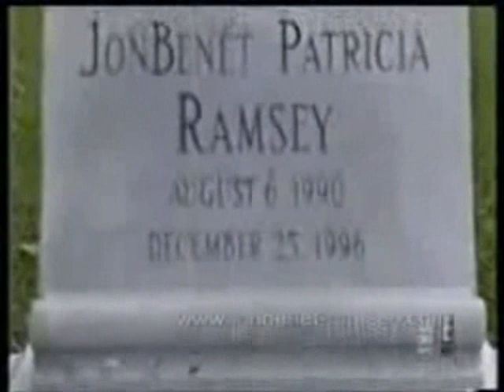JonBenét...We Miss You Sweet Angel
Credits to everyone for the clips =]
Dedicated to all my friends on youtube...love you all!

R.I.P JonBenét xox